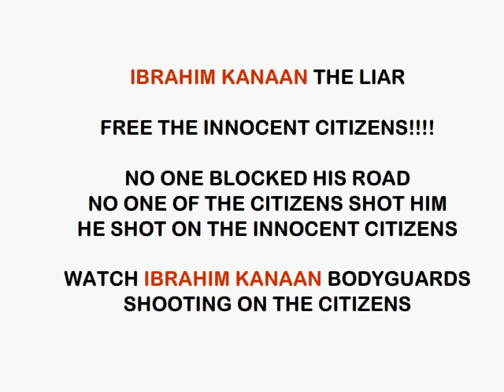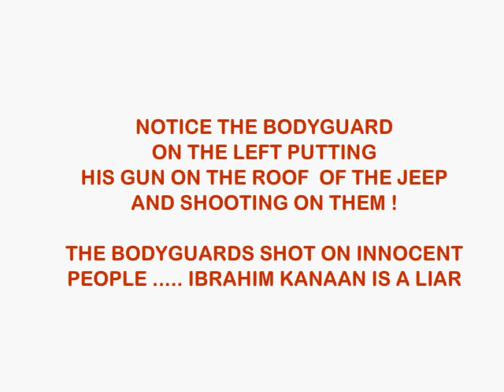IBRAHIM KANAAN SHOOTING ON PEOPLE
IBRAHIM KANAAN IS A LIAR HE SHOT ON THE CITIZENS IN MANSOURIEH AND NOT THEM FREE THE INNOCENT PEOPLE